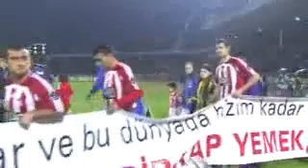HAYTAP – Fenerbahçe Şampiyonluk Maçında